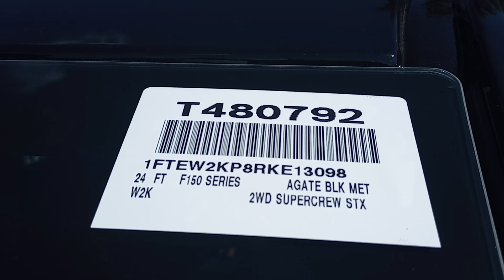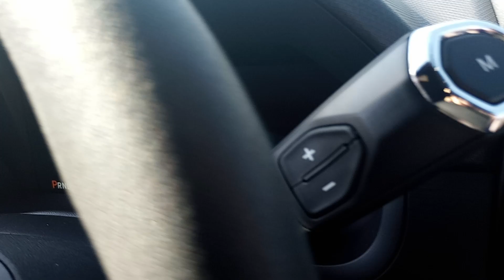T480792 2024 F150 STX BCSC truck